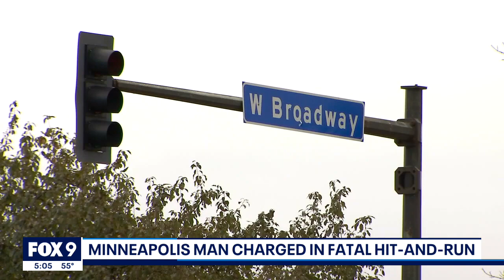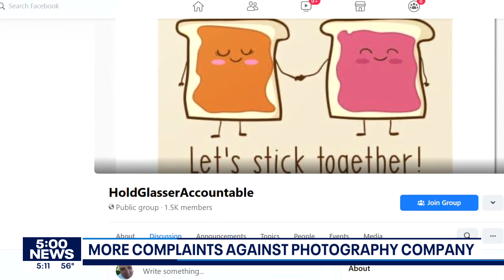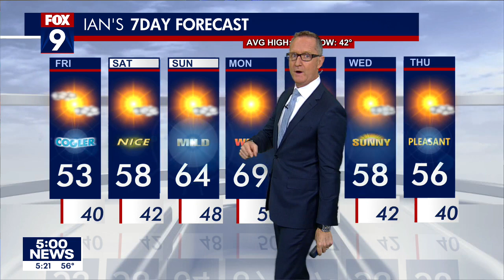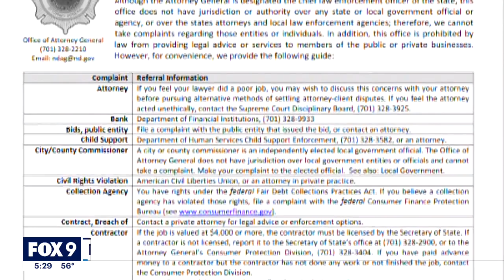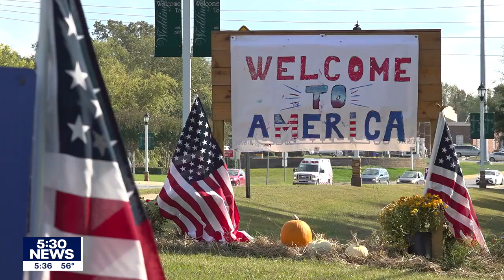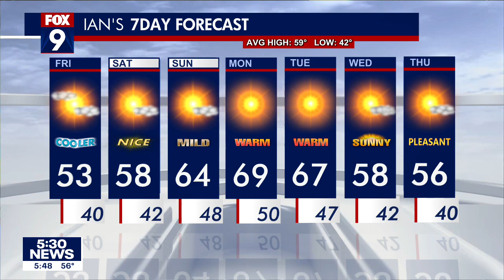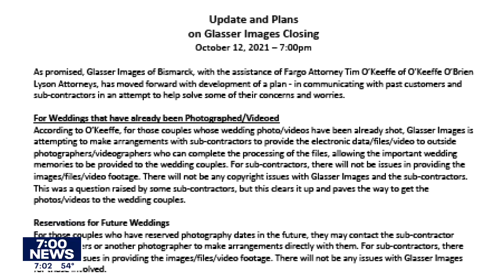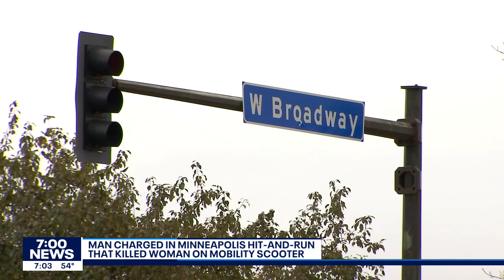George Floyd's birthday: Celebration held at 38th and Chicago | FOX 9 KMSP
A ceremony in Minneapolis on Thursday marked what would have been George Floyd's 48th birthday.